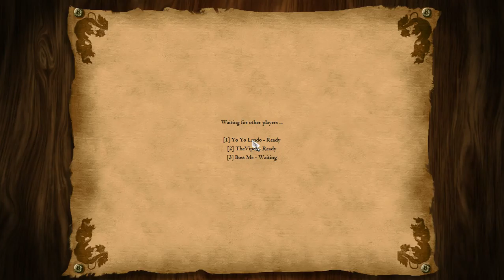Age of Empires II 2016 04 24 0042 37